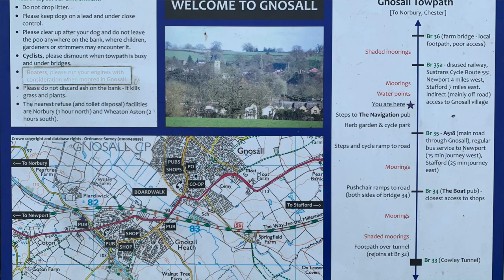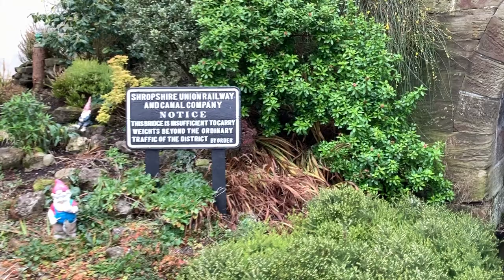HIDDEN SECRETS of the Shropshire Union Canal by Narrowboat - Ep. 85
Carved through cuttings and riding embankments, we are uncovering the hidden secrets of the Shropshire Union Canal as we explore Britain by Narrowboat.

We leave Norbury Junction, the old Newport Branch stretching out towards Shrewsbury. On our way south we pass through Gnosall, Wheaton Aston and Brewood, uncovering the hidden secrets along the canal including the Belvide Reservoir and an abandoned second-world-war airfield near Little Onn.

We moor at Three-Mile Post, almost at the end of the canal and make plans for where we go next.

'The One Who Saves Me (Instrumental Version)' by Loving Caliber.
'Take Me Out To California (Instrumental Version)' by Craig Reever.
'Fine By Then (Instrumental Version)' by Ray.
'Undertide' by Pulsed.
'How Does It Make You Feel? (Instrumental Version)' by Martin Carlberg.
'If Only This Night Would Last' by Nocturnal Spirits.